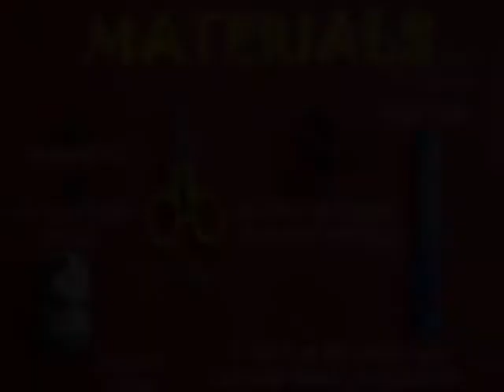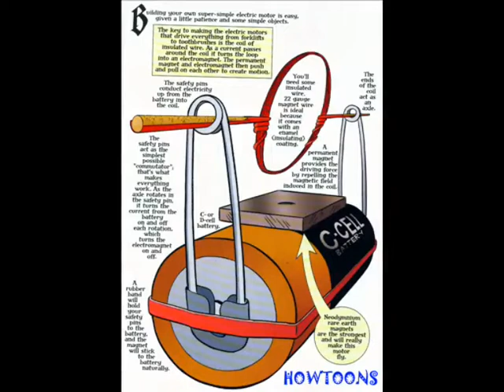D.C. MOTOR - SPANISH - 28MB.avi